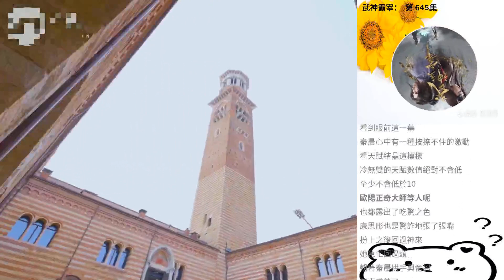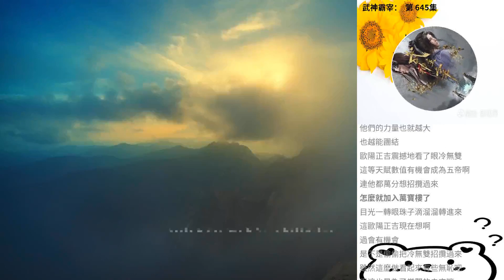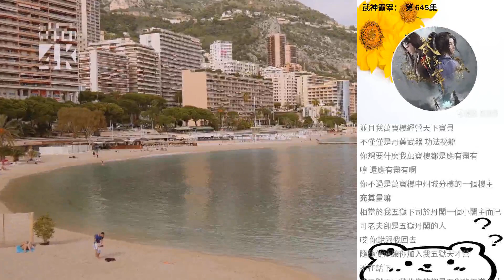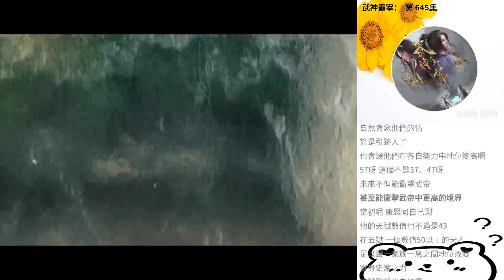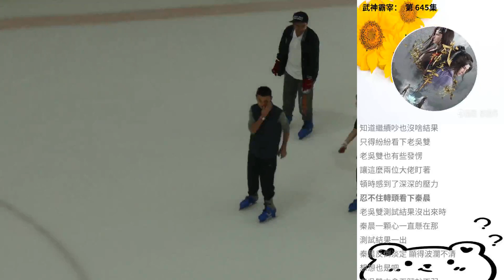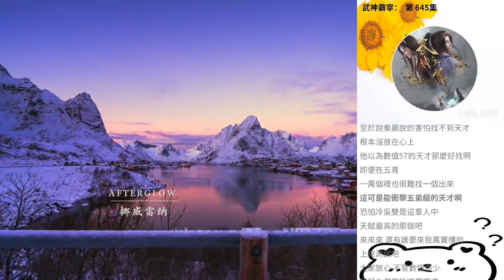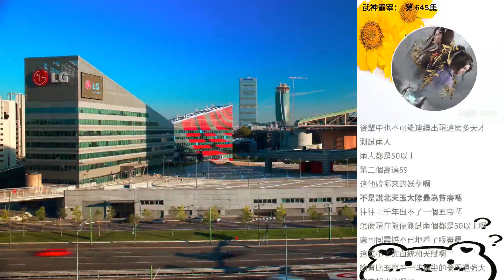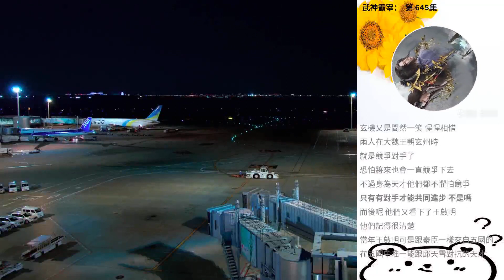武神霸宰： 第 645集